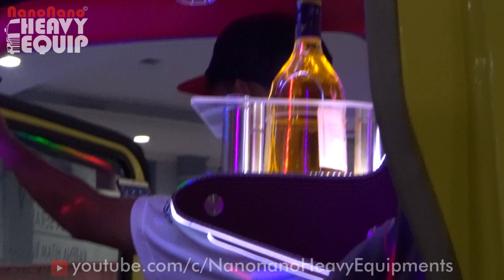Mozzah BRATA SekarTaro Devanova Deandra - Jogja Truck Festival 2018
List peserta divideo ini diantaranya :
Papa muda, Mr Daun, tilu trans, CRM kangen, Jovanca, sekar taro, arban, rebecca, syahqira, aqila, azkadina, Brata, deandra, devanova, mozzah.